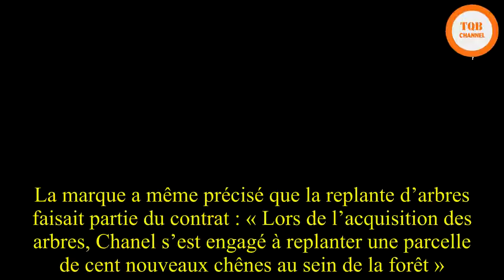Polémique Chanel: La marque s’engage à replanter cent arbres dans le Perche après son défilé «nature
Après la polémique autour d’un de ses défilés organisé ce mardi, Chanel a annoncé son intention de reboiser la forêt du Perche (   Orne).  Pour présenter sa collection automne hiver, la marque a rempli la nef du Grand Palais de « terre mouillée, arbres aux troncs moussus, branchages recouverts de lichen, feuilles mortes… », selon Vogue, pour qui « Karl Lagerfeld prouve une fois encore son amour envers la nature ».  Chanel déjà épinglé  Pour recréer ce bout de forêt en intérieur, neuf chênes ont été abattus dans le Parc naturel régional du Perche. Une « création » qui n’a pas plu à l’association France nature environnement (FNE). Cette dernière a dénoncé dans un communiqué l'« hérésie qui illustre le manque de prise en compte de l’environnement dans l’industrie du luxe », rapporte Normandie Actu.  « Fréquemment mise en cause pour son goût pour les fourrures et déjà ciblée pour de précédents décors (un vrai « morceau » de banquise, un lion…),   Chanel manque encore son coup » poursuit la FNE, qui évoque « des arbres, parfois centenaires, abattus pour quelques heures de show ».  Cent nouveaux arbres plantés  « La nature, ce ne sont pas des arbres coupés en forêt, transportés en camion pour être mis en scène, puis envoyés à la benne à ordures », poursuit-elle. Avant de conclure : « Il eût été préférable […] de choisir d’installer le défilé directement en forêt, plutôt que de couper des arbres pour les faire venir à Paris ».  Karl Lagerfeld a répondu aux accusations, précisant dans un communiqué « qu’il ne s’agit en aucun cas de chênes centenaires mais de chênes et de peupliers en provenance d’une forêt française du Perche, acquis dans le cadre d’un plan de coupe autorisé ». La marque a même précisé que la replante d’arbres faisait partie du contrat : « Lors de l’acquisition des arbres, Chanel s’est engagé à replanter une parcelle de cent nouveaux chênes au sein de la forêt ».